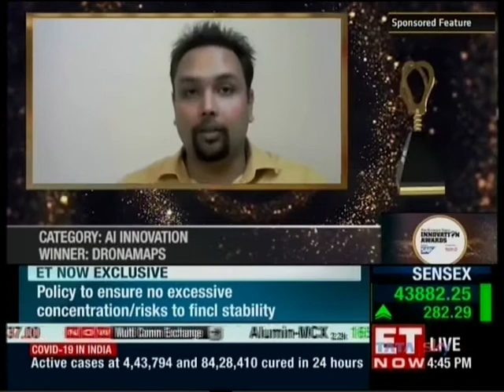Vidya Shah CEO, EdelGive Foundation ET Now Innovation Awards 21 Nov 2020